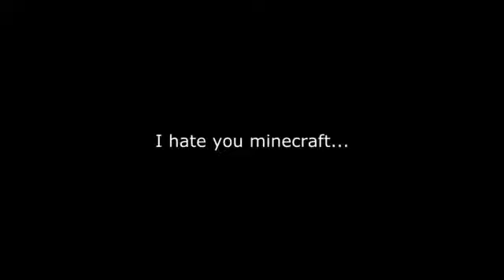Minecraft Diamond Hunterstillstill